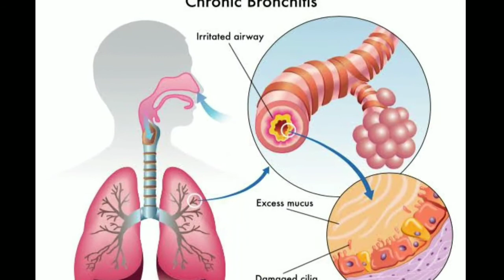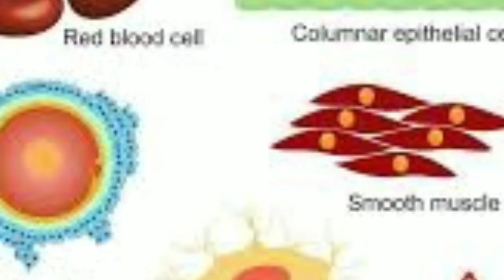தேங்காயை சமைக்காமல் உண்பதால் கிடைக்கும் பயன்கள்|Dr.Anita|Raw coconut health benefits|Anita's clips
Anita's clips
-NALAM THARUM SAMAYAL
-HEALTHY FOOD
-BENEFITS
-FOOD WITH HEALTH TIPS
-HEALTHY TIPS
-HEALTH BENEFITS
-MEDICINAL BENEFITS
-NALLA SAMAYAL
-NALAM SAMAYAL
- TASTY FOOD
-YUMMY SNACK
- FAST COOK
- ELLARUM SAMAIKALAM
-VELLORE SAMAYAL
-TAMILNADU SAMAYAL
-ARUSUVAI SAMAYAL
-NATURAL FOOD
- QUICK RECIPE
- HEALTH TIPS IN -NALAM THARUM SAMAYAL
-HEALTHY FOOD
-BENEFITS
-HEALTHY TIPS
-HEALTH BENEFITS
-MEDICINAL BENEFITS
-NALLA SAMAYAL
-NALAM SAMAYAL
- TASTY FOOD
-YUMMY SNACK
- FAST COOK
- ELLARUM SAMAIKALAM
-VELLORE SAMAYAL
-TAMILNADU SAMAYAL
-ARUSUVAI SAMAYAL
-NATURAL FOOD
- QUICK RECIPE
- INDIAN FOOD
- INDIAN FOOD